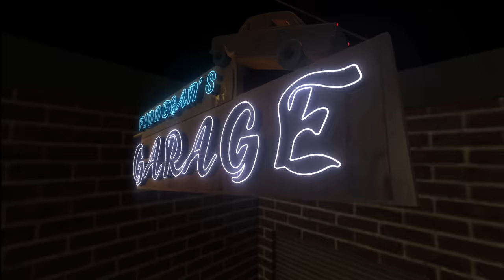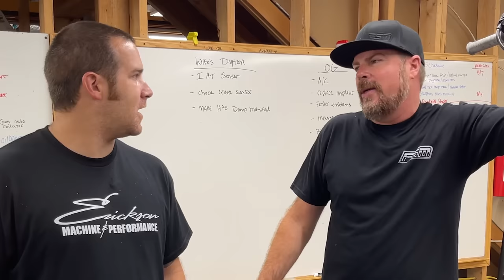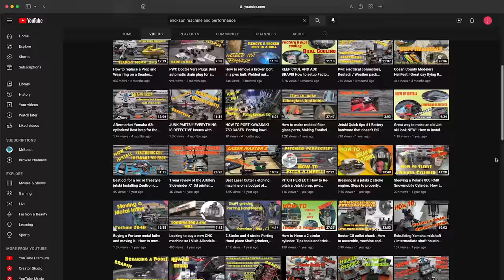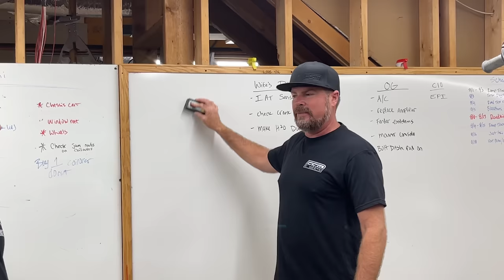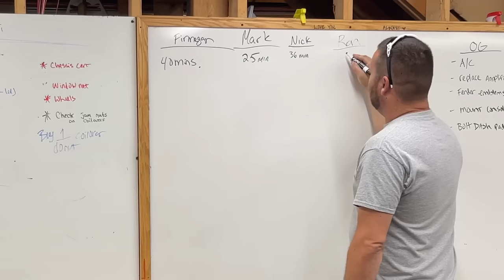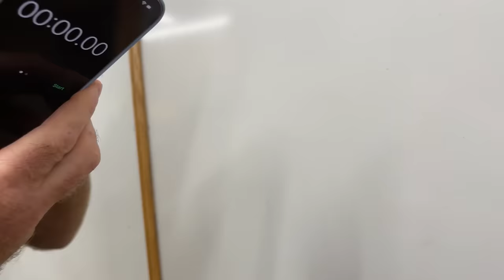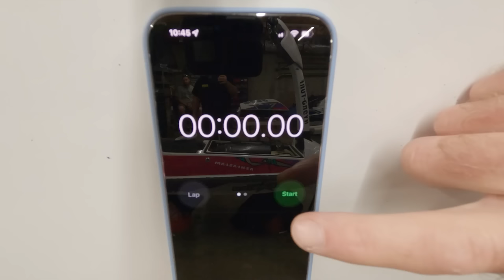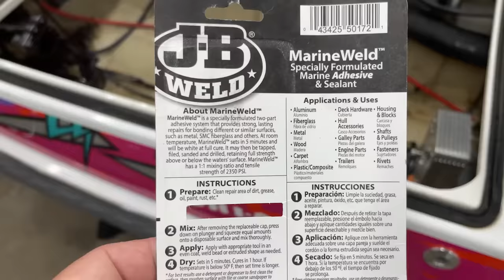BACKFLIPS ON A HOT ROD PERSONAL WATERCRAFT!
In this episode of Mike Finnegan's Garage, we are engine-swapping one of my favorite vehicles, my 1994 Yamaha Superjet. For the last 15 years this thing has been mostly stock and pretty damn reliable. Lately, though, it's been giving me lots of trouble so that was the perfect excuse to hook up with the boys at Ericson Machine and Performance to make some serious upgrades to the drivetrain of this water rocket. We swap out the stock 701 Yamaha engine for a fully built stroker deal from Ericson and we trade the stock jet drive for a ported version with upgraded internals! Top all of that off with a Factory B pipe and dual carbs and with some expert tuning this Yamaha Superjet is a water rocket!

Go give the Ericson Machine and Performance channel a follow for more great info on hopping up two-stroke engine and personal watercraft:

Every dollar you spend goes right back into my broken Hemi. lol

Thanks, Friends!

-Finnegan